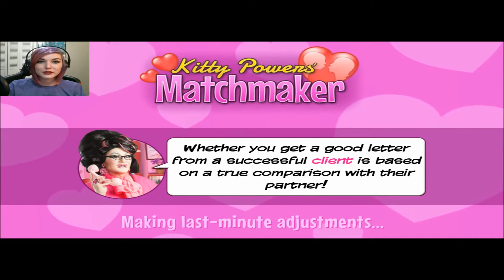Kitty Powers’ Matchmaker → Episode 8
Kitty Powers’ Matchmaker is a hilarious dating simulator with a difference. Manage your own matchmaking agency with the guidance of your fabulous boss, queen diva Kitty Powers!